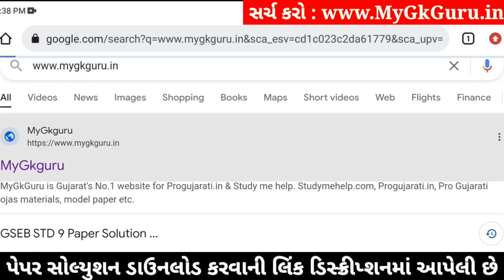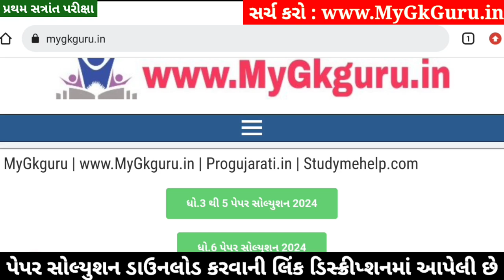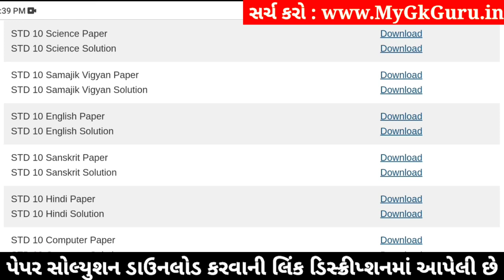STD 10 English Paper Solution 2024 80 Marks, Dhoran 10 English Paper Solution 2024 80 Marks, October